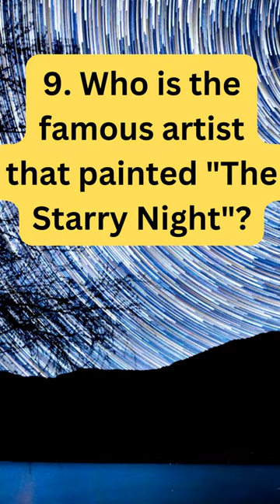"Artistic Wonders: Van Gogh's Masterpiece | Brain fuel Optical Illusions